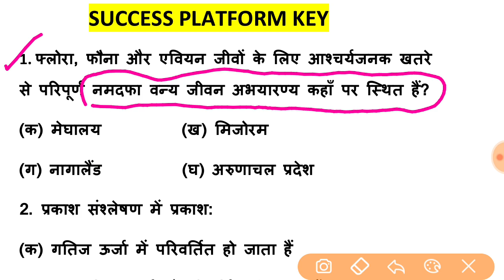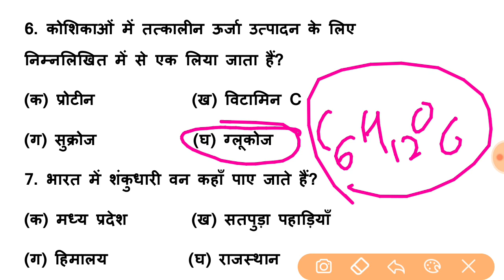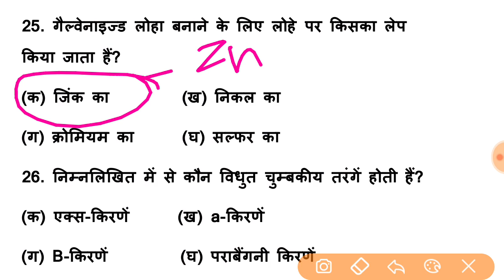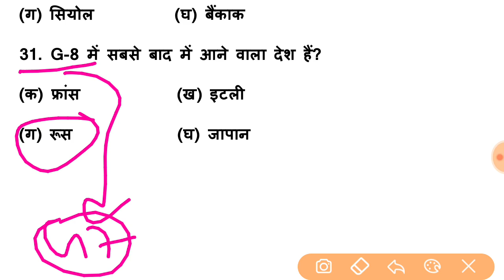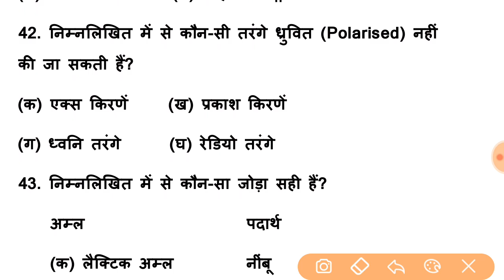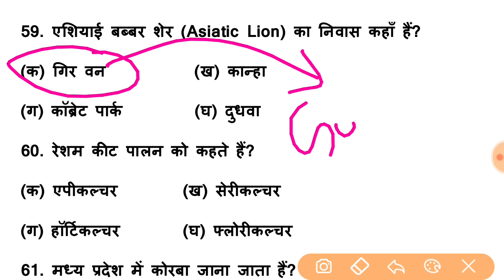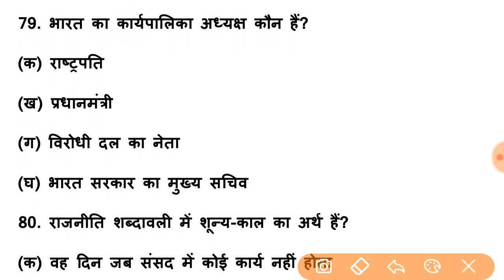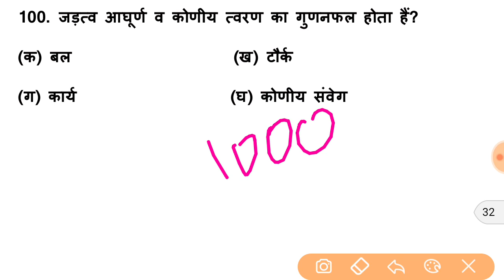SSC Stenographer Exam-2021 | Set-6 |1000 GK/Gs | 20-25 marks पक्के होंगे | रट लेना इन्हें